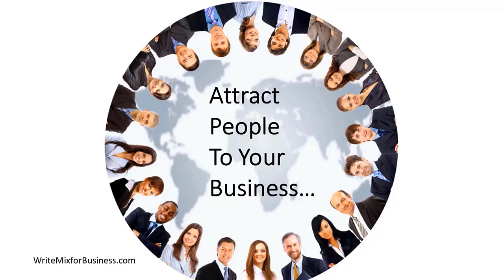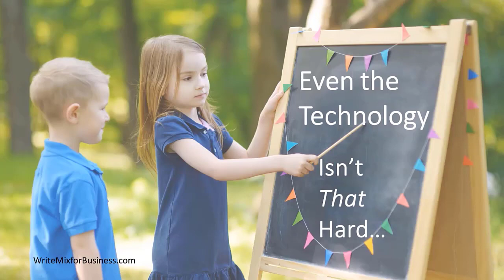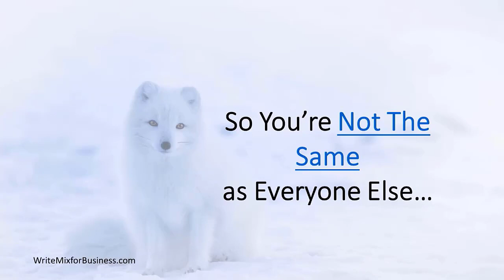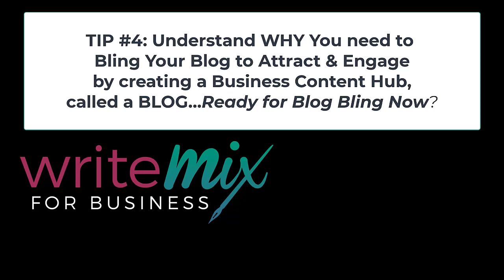Blogging Tip of the Day #4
Your blog is the digital home for your business. It has a big job to
-increase awareness,
-help you gain sales, and ultimately to
-help you grow your business by creating valuable digital assets...blog bling!!

This video is created by: Sue-Ann Bubacz, a Business Content Creator obsessed with the search and creation of quality content for digital footprints worth stepping in...

Special Thanks to Ryan Biddulph for lending his voice in the lesson video! You may be surprised to see the imperative jobs your blog has and why the blog content you develop is so very important for your business. Enjoy and thank you:)